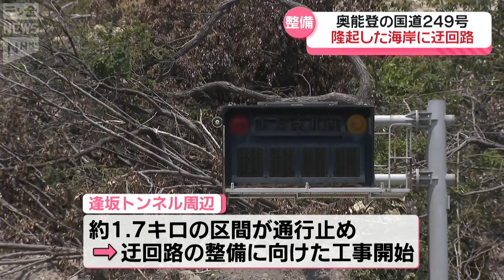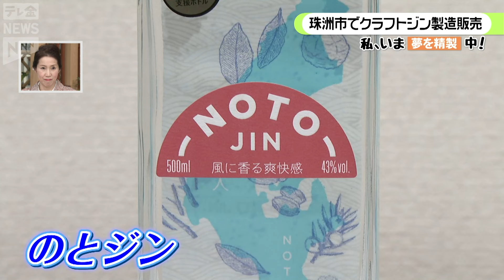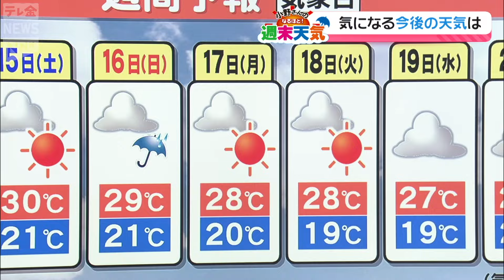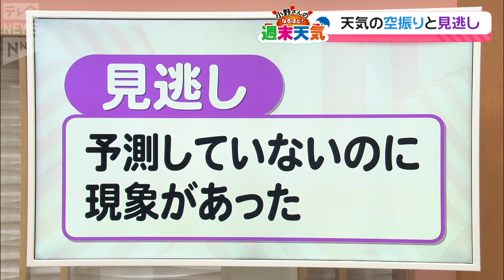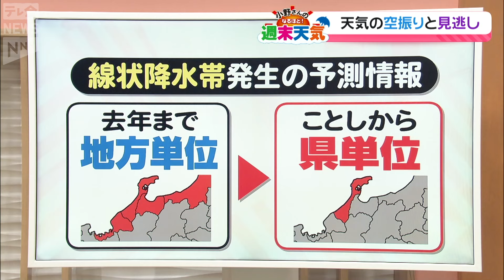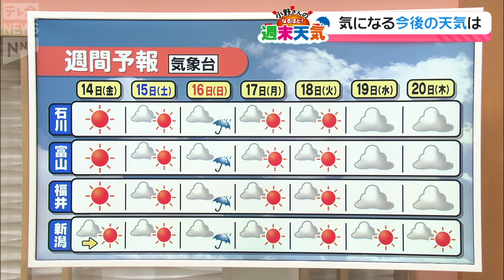【ニュースまとめ】6月13日放送分 国道249号 新たな迂回路の整備へ工事本格化 など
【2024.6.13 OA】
00:00　国道249号 新たな迂回路の整備へ工事本格化
01:30　ジメジメした梅雨の季節 避難所の食中毒対策は？
02:53　「のと里山海道」7月末までに全区間対面通行可能に　耐震性の向上を
03:52　石川県で5年ぶり「手足口病」警報
04:41　石川～富山 国道359号の通行止め解除　仮設道路で通行可能に
05:54　北陸新幹線「米原ルート再考を」 自民党石川県連が決議案提出へ
06:58　金沢市内の小学校でプール開き
07:50　金沢駅前の再開発 石川県も跡地開発に関わる姿勢
08:34　特集・能登へ移住しクラフトジンを製造販売
15:30　なるほど天気解説・ 気象用語の「空振り？見逃し？」野球じゃなくて…